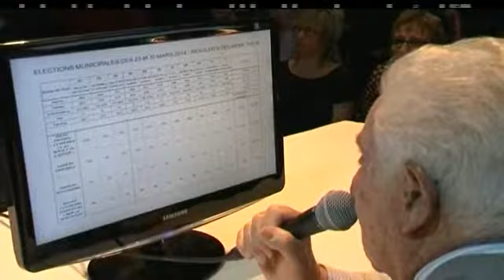Municipales : Et de 4 pour Trigano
Le DVD André Trigano est élu pour la quatrième fois à Pamiers.